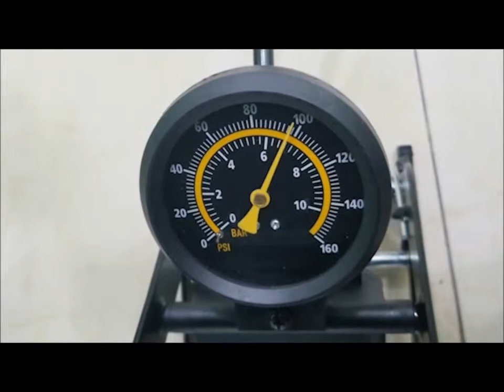HONOR FOOT PUMP FP4310s Instructions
BEIJING HONOR FootPump FP4310S